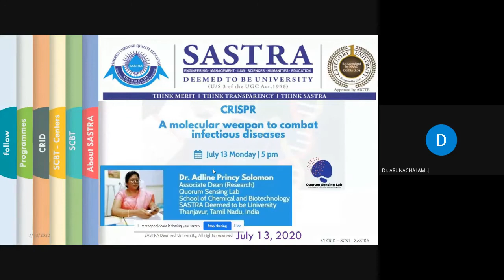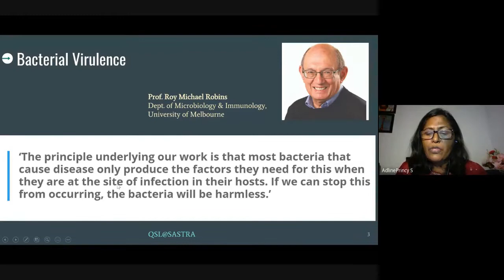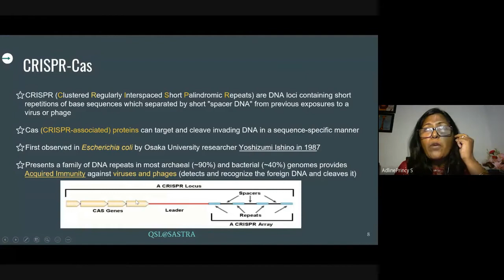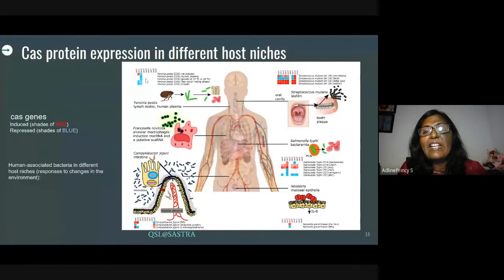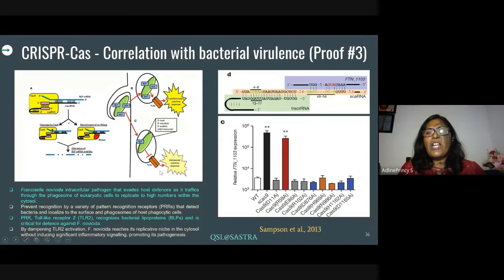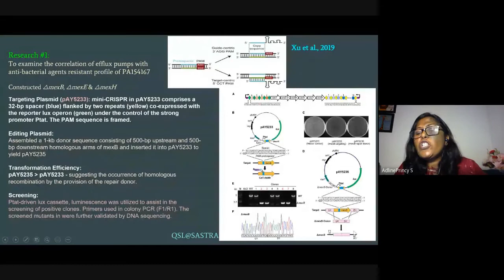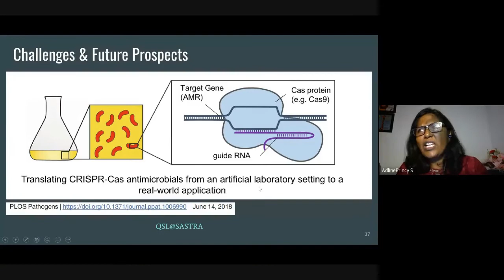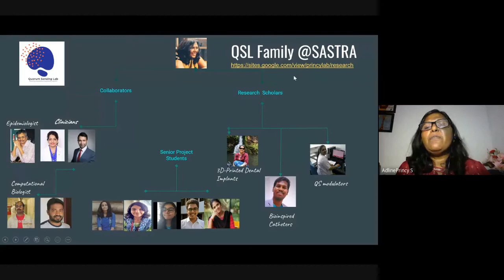Webinar on "CRISPR-A molecular weapon to combat infectious diseases" by Dr. S. Adline Princy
4th Annual Meet – Webinar Series on “Emerging and Re-emerging Infectious Diseases”